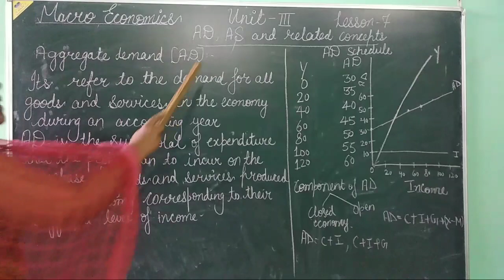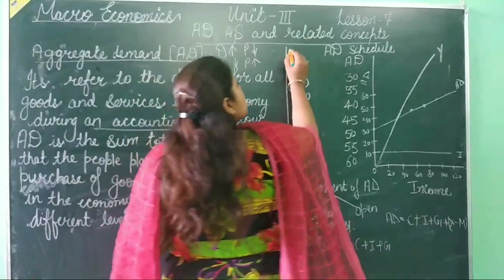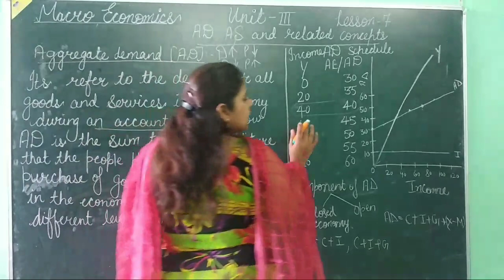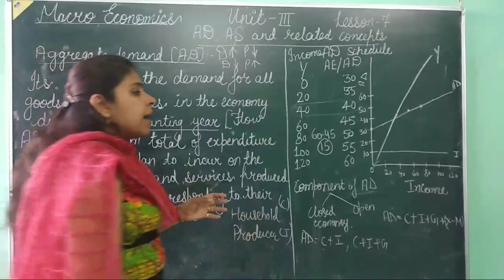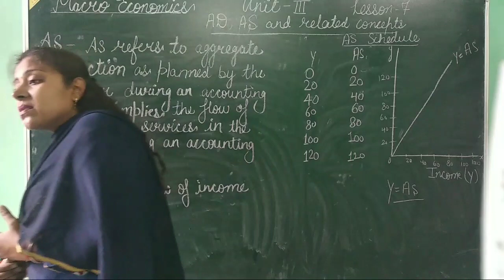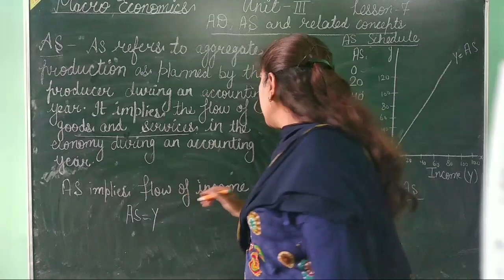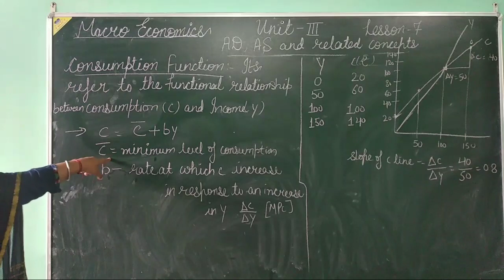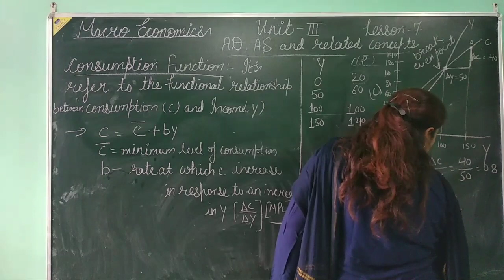Class-12 th Macro economics unit -3 Aggregate Demand Aggregate Supply.... part-1 by Neelam